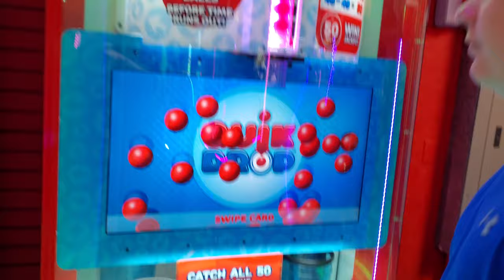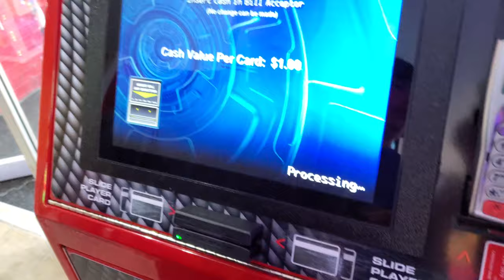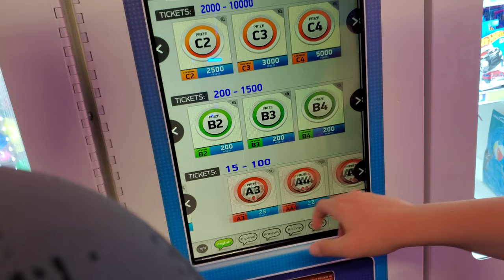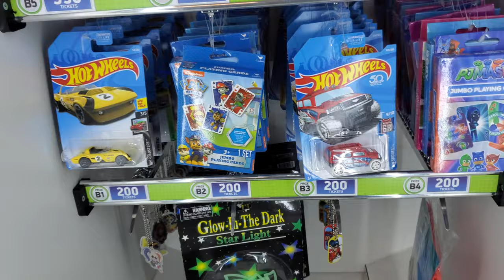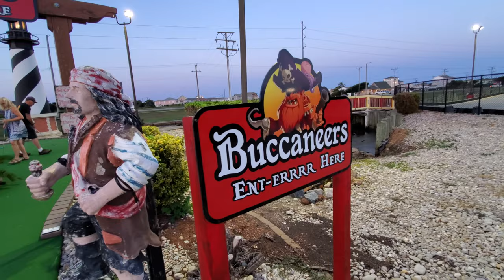GO KARTS, ARCADE, AND MINI GOLF | Paradise Fun Park Outer Banks NC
We have an evening of fun at Paradise Fun Park in the Outer Banks North Carolina.  We race go karts, play in the arcade, and play some mini golf with Clark and our nephews.